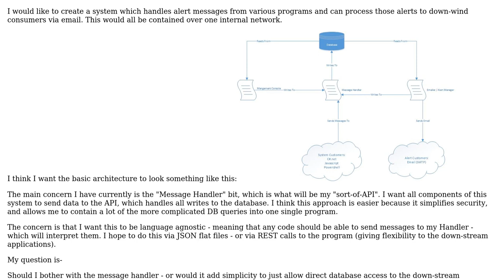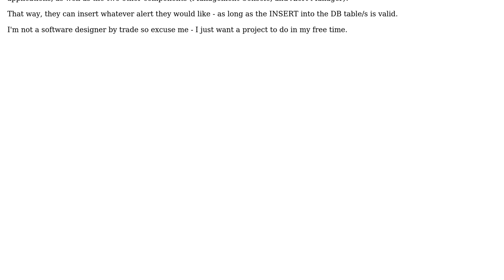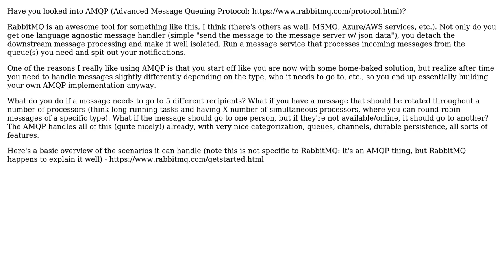Software Engineering: Alert System Architecture (2 Solutions!!)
Software Engineering: Alert System Architecture

With thanks & praise to God, and with thanks to the many people who have made this project possible! | Content (except music & images) licensed under CC BY-SA | Music | Images & others | With thanks to user Jonah Benton user jleach user Christopher and the Stack Exchange Network Trademarks are property of their respective owners. You are responsible for your own actions.